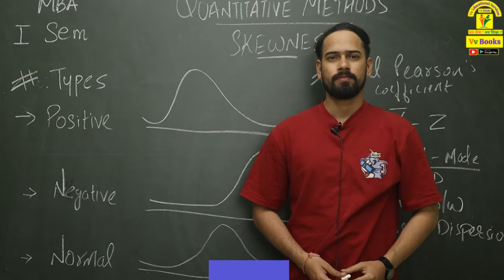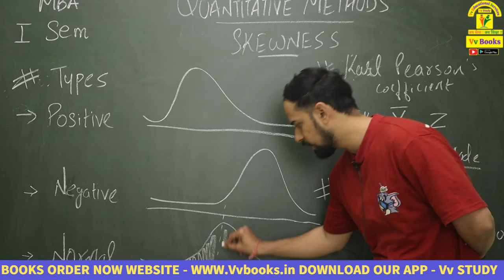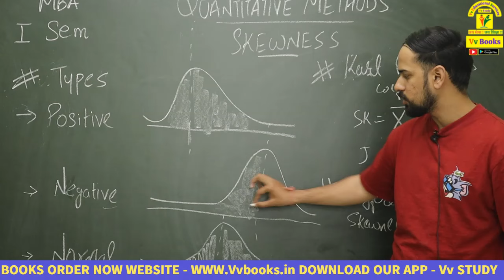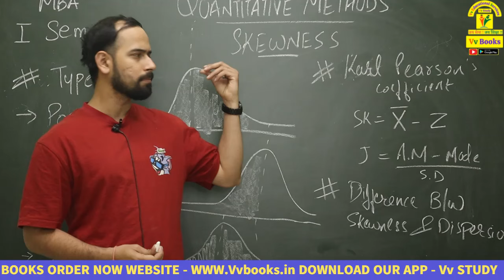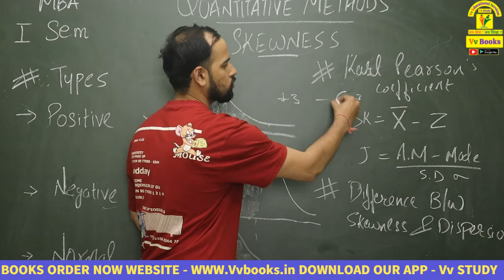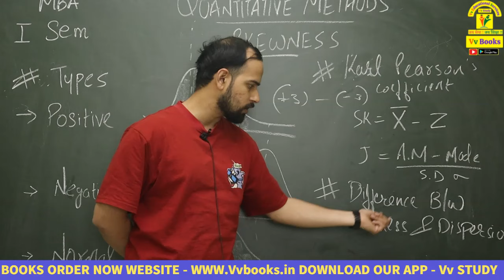MBA 1st SEM SUBJECT NAME - QUANTITAVE METHODS TOPIC - SKEWNESS